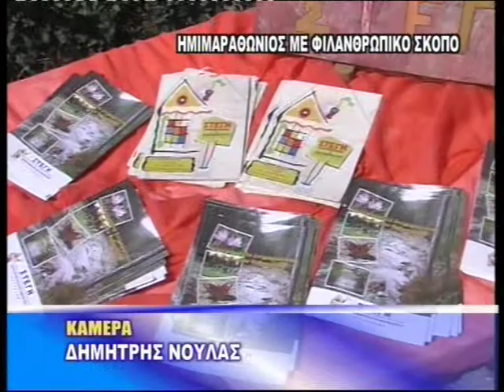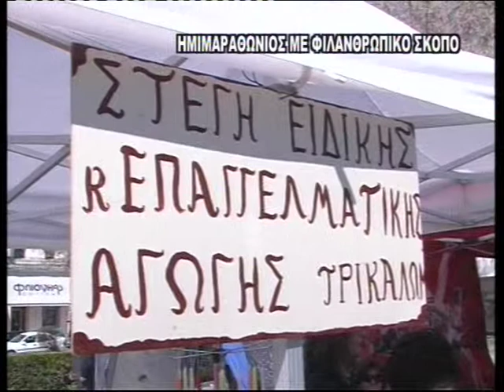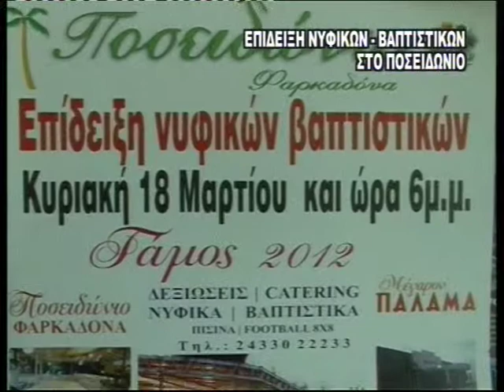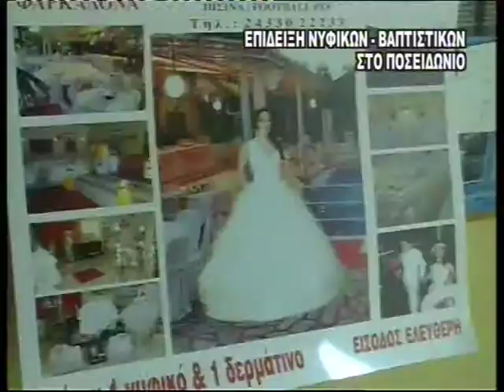TV10 - ΤΟΠΙΚΑ ΝΕΑ 17-3-2012